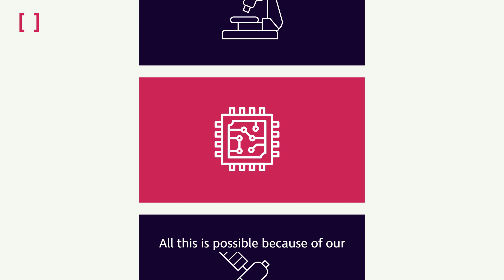Ukraine: The Science and Technology Battlefield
Counter-drone tech, protection systems and analytic insight are just a few of the ways our work has helped support our Ukrainian allies.